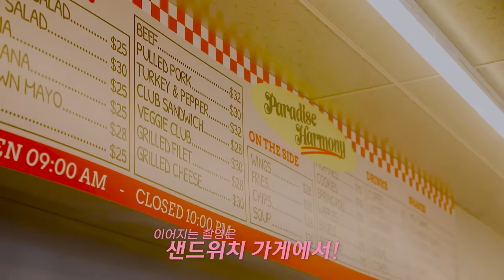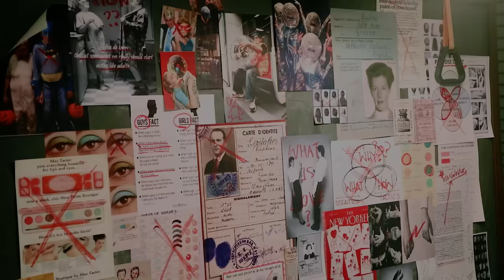P1Harmony - 'Fall In Love Again (Prod. by C. “Tricky” Stewart & Believve)' IMAGE/MV MAKING FILM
P1Harmony (피원하모니) Digital Single [Fall In Love Again]
'Fall In Love Again (Prod. by C. “Tricky” Stewart & Believve)' IMAGE/MV MAKING FILM

피원하모니 X 트리키 스튜어트 프로듀서의 특별한 컬래버레이션!
P1Harmony의 디지털 싱글 [Fall In Love Again]의 촬영 현장을 공개합니다!